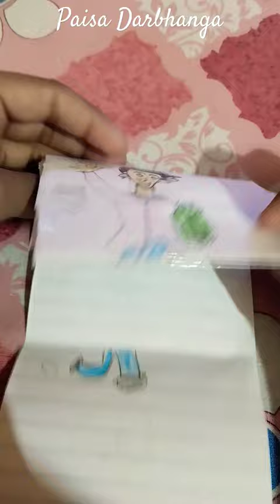paisa dabanga Paisa Dabangg